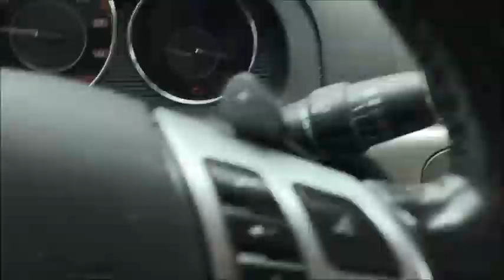Recovered Footage From Hurricane Irmo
i found this video camera with footage on it so good i had to upload it.  I think its from hurricane irma but they keep saying irmo. Idk i hope you enjoy